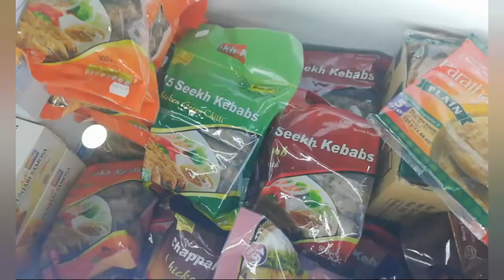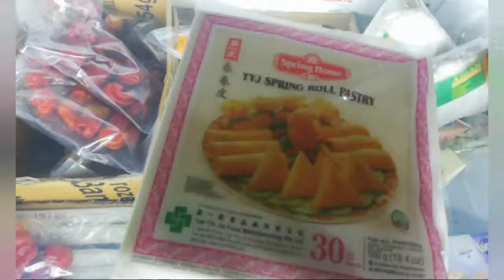Visit to Asian shop and Spagetti Lasania recipe